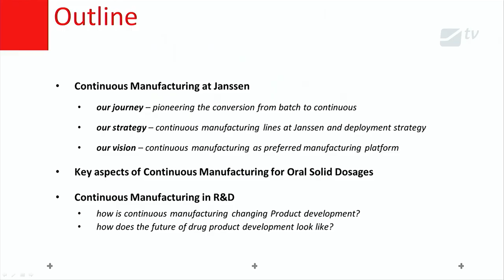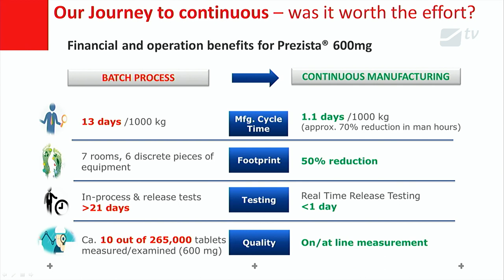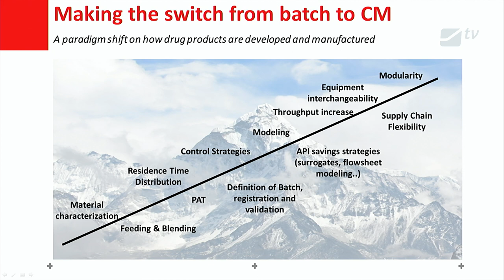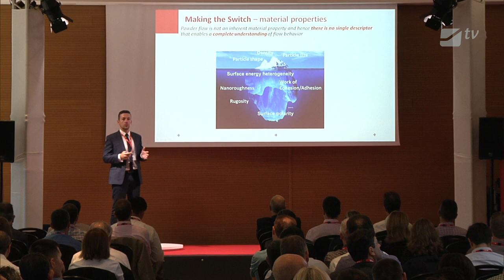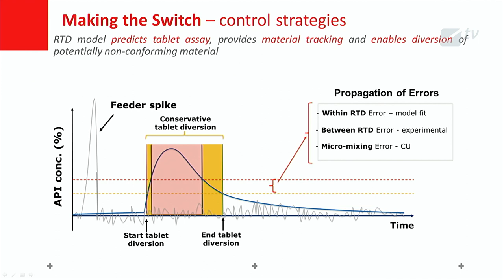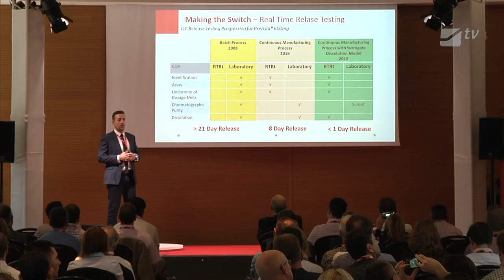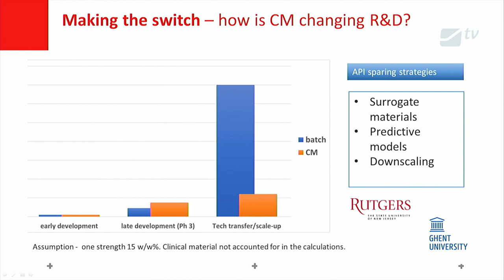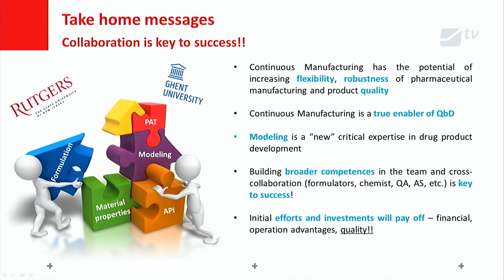Speech 06 | Giustino Di Pretorio | Can't stop the future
"Making the switch from batch to continuous manufacturing: an industrial perspective".

Spotlight on Continuous Manufacturing for Oral Solid Dosage forms. Confirmed speakers include representatives from FDA, MIT, ISPE, CONTINUUS Pharmaceuticals, Patheon, Johnson & Johnson, Teva, Emerson, Colorcon.